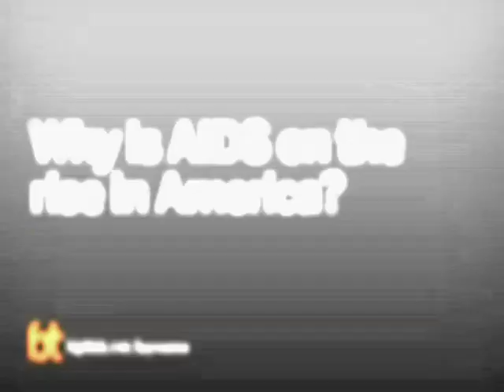Why is AIDS on the rise in America? | Big Think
Why is AIDS on the rise in America?
We’re tired of being careful, Warren says.
Kay Warren:

Kay Warren is an evangelical leader, author, AIDS activist, and co-founder of Saddleback Church in Southern California. Along with her husband, Rick, Warren founded Saddleback in 1980 with just a single family to fill the pews. Today it has 120-acre campus, 22,000 weekly attendees, and has provided spiritual guidance and source material to over 400,000 ministers worldwide.

In 2002, Warren became "seriously disturbed" by the scope of the AIDS epidemic; she has since set up an AIDS ministry at Saddleback and spoken out about the disease around the world. Warren is the co-founder and co-director (with her husband) of The Global PEACE Fund, which fights poverty, disease, and illiteracy.

Warren has spoken to the United Nations Global Coalition on Women and AIDS. In 2006, Warren was among eight women honored for their humanitarian efforts at the CNN Inspire Summit. Warren is the author of Foundations Participant's Guide and Dangerous Surrender: What Happens When You Say Yes to God.
TRANSCRIPT:

Question: Why is AIDS on the rise in America?

Warren: I think there’s some fatigue – AIDS fatigue. People are tired of having to be so careful. I think people get . . . I think a couple of things. One, they’re not informed. It’s amazing to me, 26 years after this epidemic was discovered here, how many people still don’t know. They don’t have the correct information about HIV – how it’s transmitted; how you get it; how you protect yourself against it. It’s amazing! I talked to a high school student who lives next door to me a couple of years ago, and I was saying, “So you talk about HIV in school, right?” And she said, “You know I think they may have spent five minutes on it in a health class.” And I’m like five minutes on the greatest humanitarian crisis in the world, and we expect our students and teenagers to know? If parents aren’t doing a good job talking about it, and the schools aren’t doing a good job talking about it, there’s something wrong there. So we’ve gotta do a better job educating and informing people. And I think secondly there is a reluctance in our culture to put any limitations on ourselves, any limitations on our sexuality. There is an increasingly, I would say, attitude in . . . just even watching TV in which people are encouraged to explore sexuality. And if you do that without the confines of faithful relationships, without the confines of commitments to each other, then STDs and HIV are gonna rise. There’s . . . there’s just no two ways about it. I don’t know if you’ve . . . You probably know this, but if there are about a million people in the United States who are HIV positive, there are about 65 million people with STDs. That’s a lot of sexually transmitted diseases, and people are gonna need to do some behavior change. And we don’t like that. We don’t like anybody telling us that we need to put any kind of limitations. But it is for our own health. It’s for the health of the people that we’re with; for our children. To me it just makes sense.